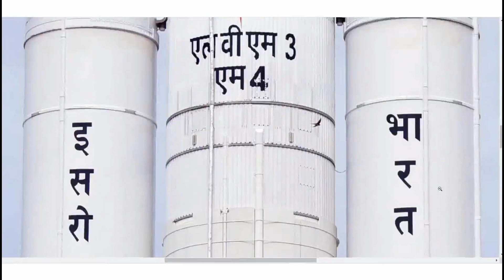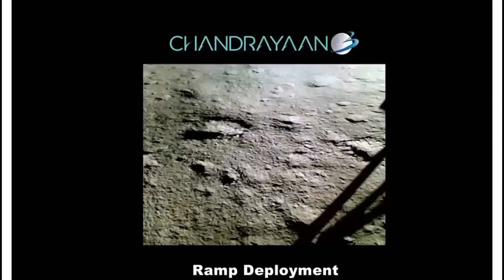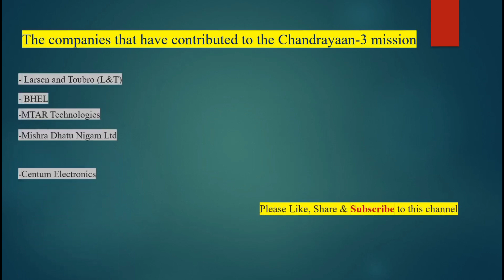Unknown facts of chandrayaan 3 mission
What is unique about Chandrayaan-3?
What are the achievements of Chandrayaan-3?
Is Chandrayaan-3 mission successful?
How Chandrayaan-3 will help India?